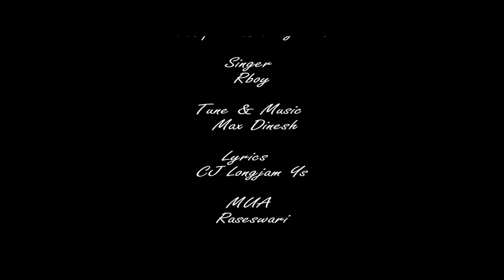Punshigi Ahanba Nungshiba || Official Music Video 2020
Introducing :- Ishika, Abhinash,
Supporting Actor:- Anupam & Kunjamani
Singer:- RBoy